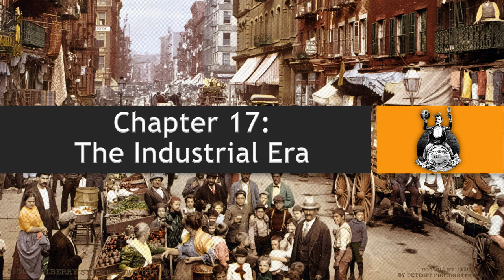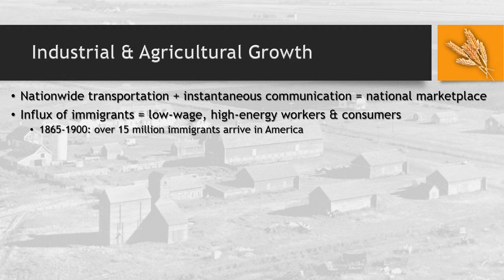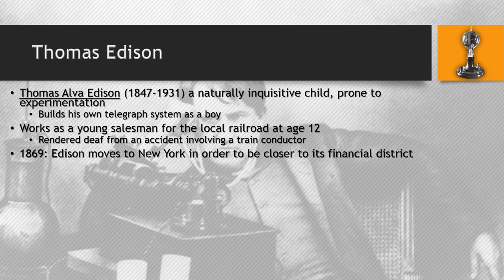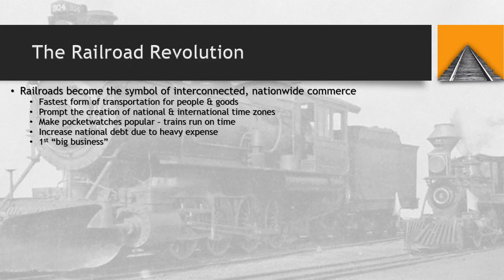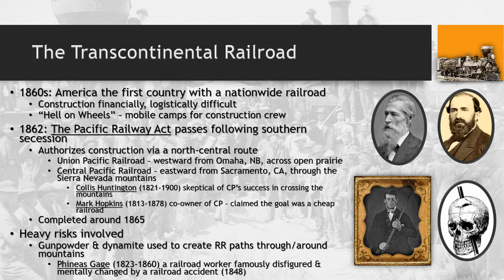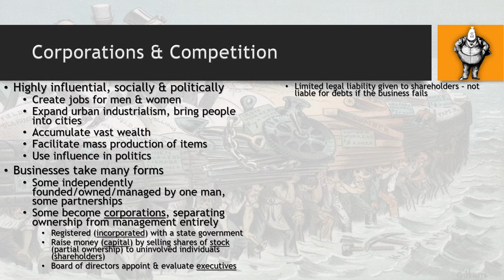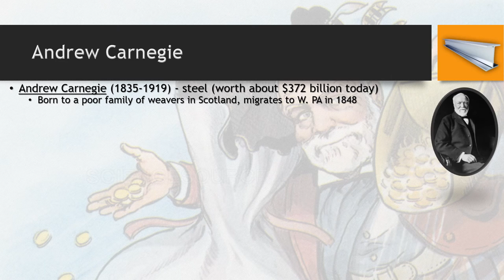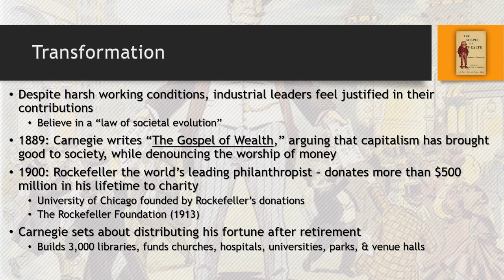America: A Narrative History - Chapter 17.1: The Industrial Age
Delves into the economic advances of the North during and after the Civil War.

***NOTE***: This information is adapted from David Emory Shi's work, and I utilize his chronological progression as a framework for academic course material. All events are recorded to the best of historical knowledge and as accurately as possible. All opinions expressed herein are the opinions of the instructor, and should be taken as such.

Source citation (MLA): Shi, David Emory. America: A Narrative History, 11th ed. New York: W. W. Norton & Co, 2019.